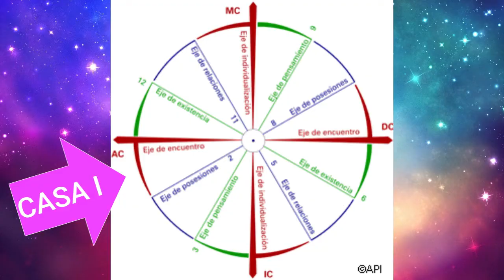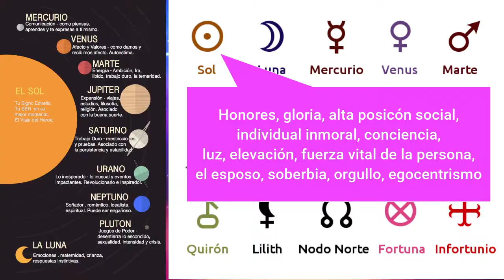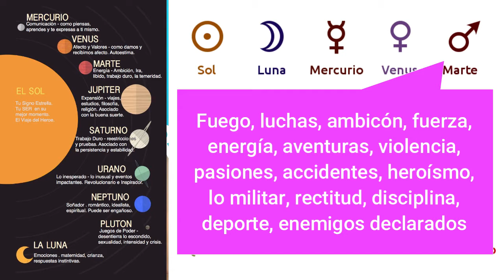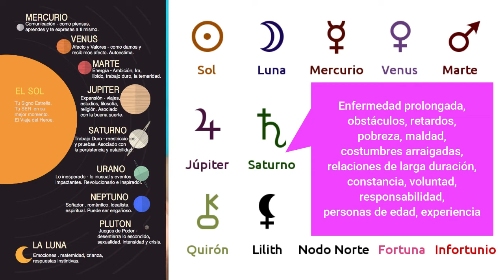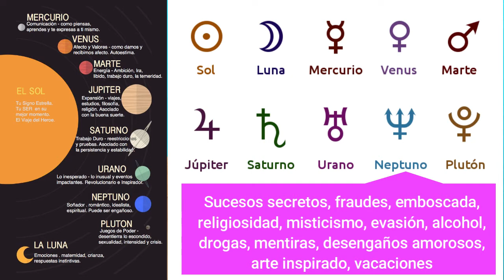TIPS PARA UNA MUDANZA EXITOSA🤗😏CON EL FENG SHUI, EL CALENDARIO LUNAR Y TU LUGAR IDEAL SEGUN TU SIGNO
Un cambio de casa, es como volver a nacer y tienes que iniciar con buen pie, si usas correctamente el calendario lunar y la buena fortuna del feng shui o la astro cartografía, estoy segura que tu nuevo hogar será increíble y te dará muchas recompensas.
Cada lugar que visites, tiene un plan para ti, solo recuerda escoger el correcto.
Te mando muchas vibras positivas desde la distancia.☺✨

Muchas gracias por unirte mi canal, recuerda darle me gusta y activar la campanita para vernos otra vez. Y si compartes, mucho mejor; seremos cada día más, realmente valoro el apoyo que me das, MUCHAS GRACIAS!
Sigamos juntos en otras plataformas 😊✍📱💻
Me gustan las cartas igual que los buenos deseos🤗📜📬